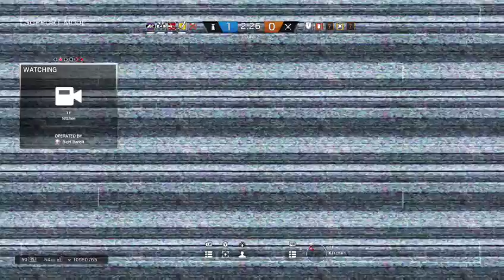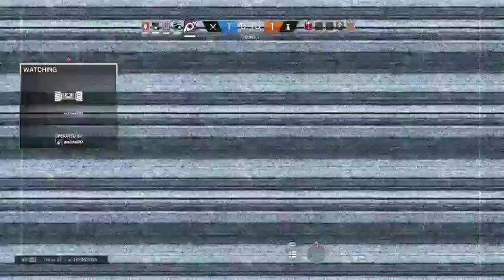Rainbow Six Siege (Part 5)